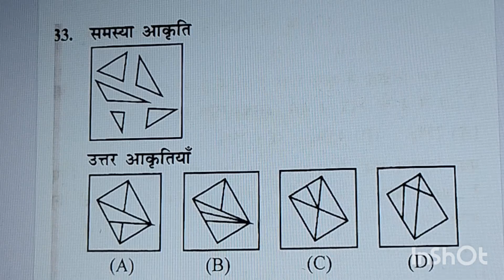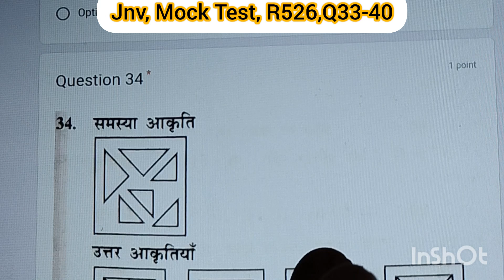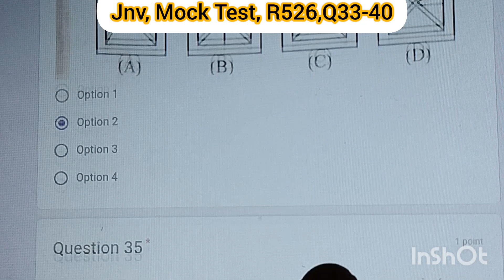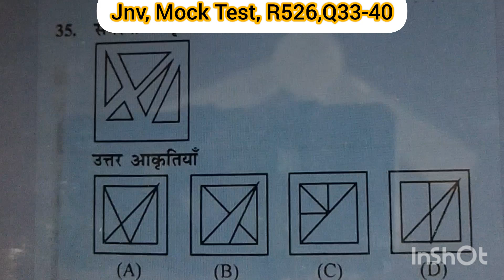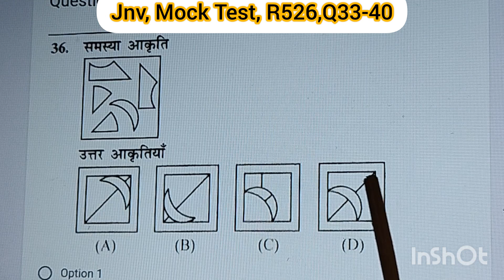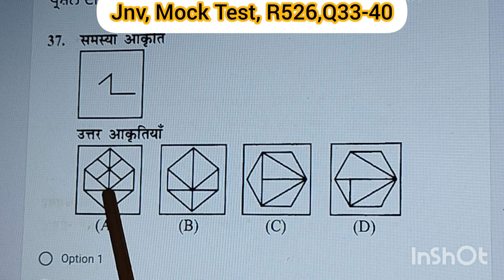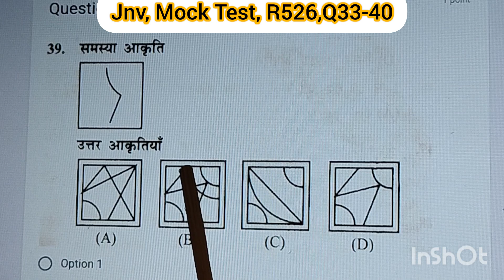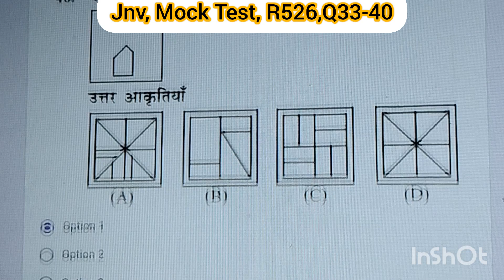jnv, Mock ਟੈਸਟ, R527,Q33-40(ਮਾਨਸਿਕ ਯੋਗਤਾ)